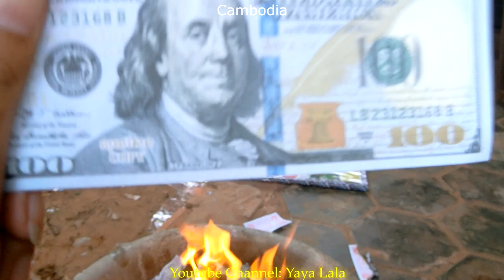China new year in khmer